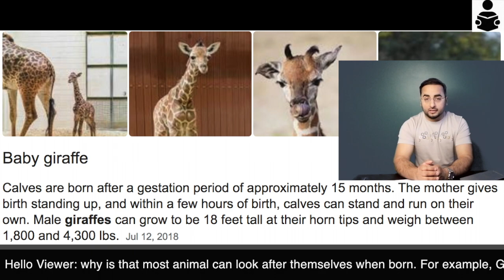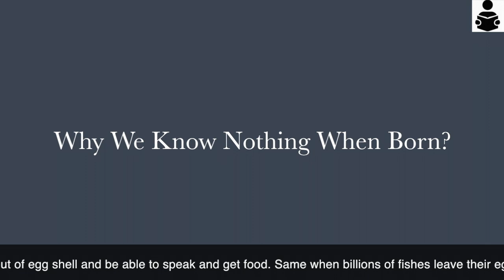Why Human Babies So Stupid | Why Human babies the worst babies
Hi Viewers: In this video I show you why Human kids are the worst one to look after and Why are they the dumbest of all. In this video you will find interesting facts about humans and the biological reasons why we need so much care at start.